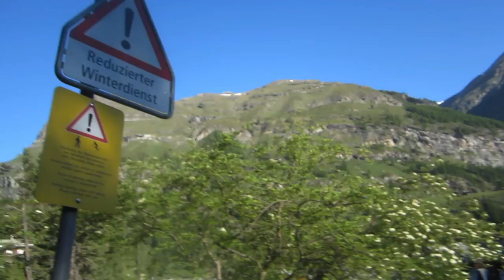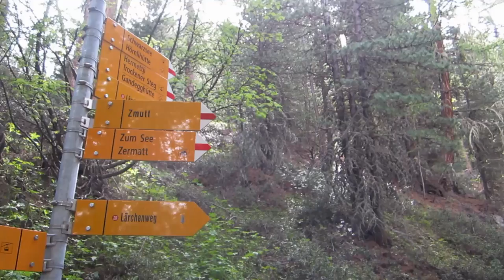Spiegelt sich das Matterhorn im Schwarzsee - Zermatt 2019 - 6 - Vlog - Fredi_life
Hi ich bin Fredi und mache Vlogs aus meinem Alltag und von Reisen.

Folge mir auch auf Instagramm: Fredi_life_

Dieses Video wurde mit Resolve Davinci bearbeitet.
Musik von YouTube. (NoCopyrightMusic)
Alle im Video befindlichen Aufnahmen wurden von mir oder einem meiner Freund gemacht.

Haupt Kamera: Canon Eos M50
Kamera: XDV 4K 30FPS Sports Ultra HD DV (bin mir nicht sicher)
Kamera: Huawei P10 lite
Kamera: Canon IXUS115HS
Drohne: DjI Mavic 2 Pro